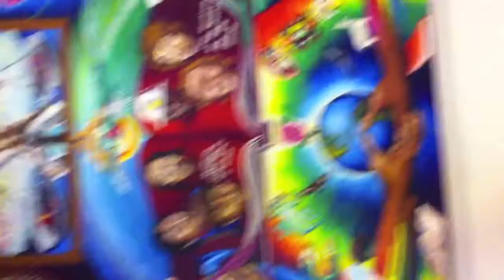Denver Airport Art Inside CU Boulder Norlin Library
Same type of art as the famous murals inside DIA.